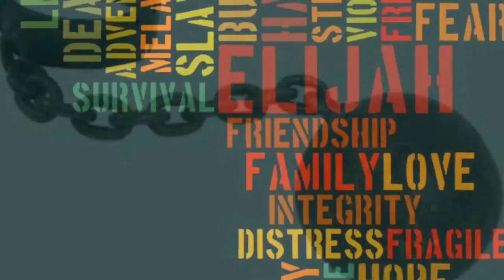"Elijah of Buxton" Movie Trailer